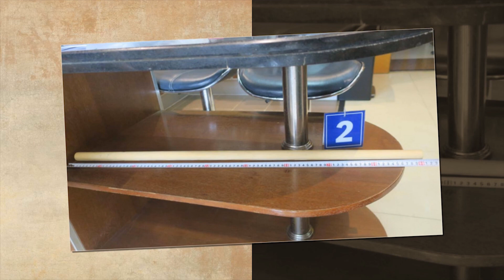Dìghẻ Quỳnh Trang và charuột ngã quỵ nhận án TUHINH